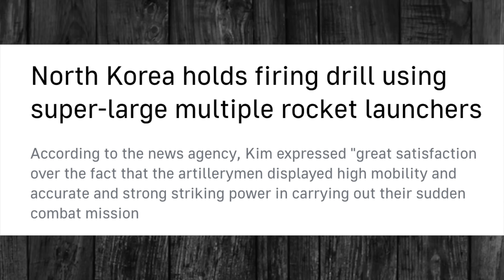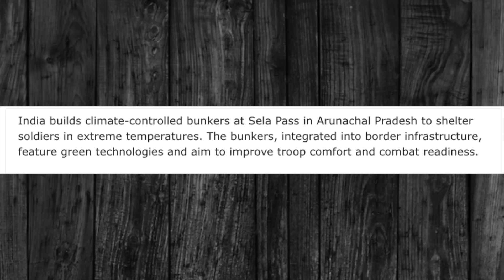அமெரிக்காவிற்கு இடியை இறக்கும் Hou*திஸ்..சீனா எல்லையில் படைகளை குவிக்கும் இந்தியா..ஆசியாவில் NATO??